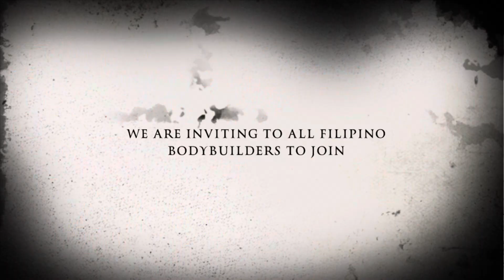12 July 2024